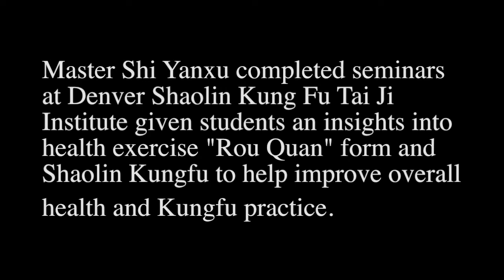Shi Yanxu Seminar in Denver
Shi Yan Xu - Master of Traditional Shaolin Kung Fu, Qigong and Zen Buddhism, Follow to join the Shaolin Lifestyle.

Shaolin Style
9143 La Rosa Drive, Temple City,
California 91780 United States